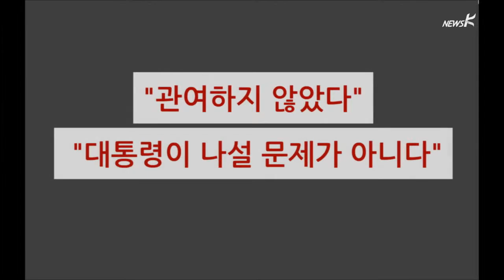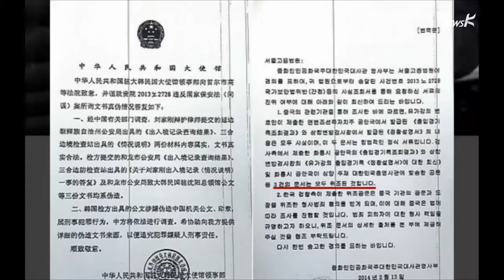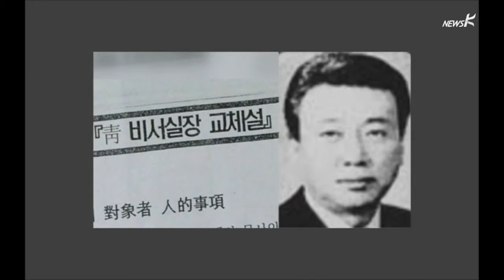'과묵·신중' 이미지 버리고…십상시 파문엔 '부르르' (2014.12.8.)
'과묵·신중' 이미지 버리고…십상시 파문엔 '부르르'